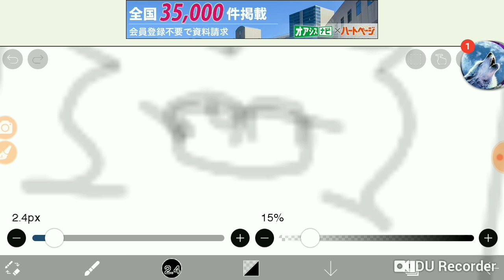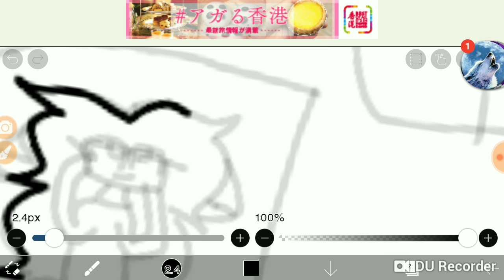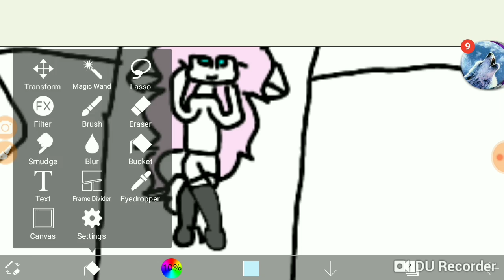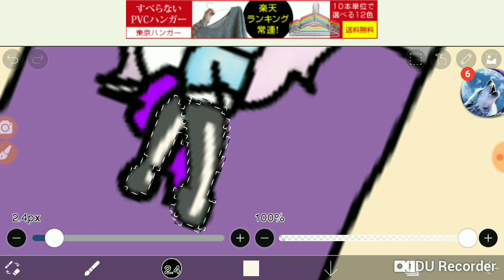×Speedpaint× Chaya rests in bed [REUPLOAD]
heheszki orzeszki